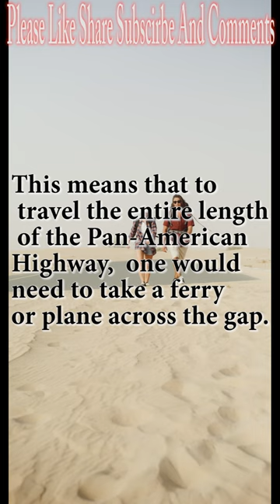The Longest Roads in the World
The longest road in the world is the Pan American Highway which begins in Prudhoe Bay, Alaska, and stretches all the way down to Ushuaia, Argentina. All in all, the road covers 30,000 km (19,000 miles)